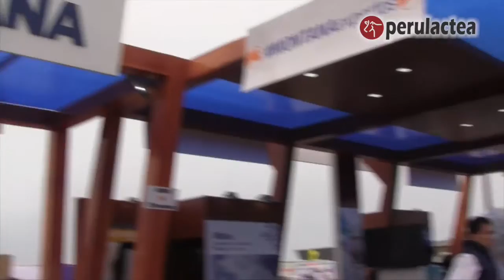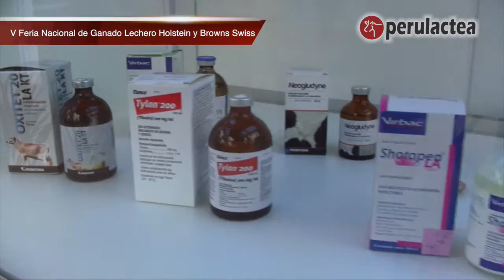Montana en la V Feria Nacional de Ganado Lechero Holstein y Brown Swiss